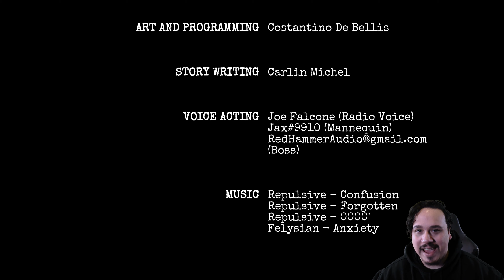THIS GAME IS INTENSE | Real Stories From The Grave: A Date To Keep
This is a story of madness, pure insanity slowly creeping up on you.
You must fight your way through a slew of horrific monsters that are a representation of your darkest demons that you've kept inside for far too long.
This is Real Stories From The Grave: A Date To Keep, and this game is intense.

- Chapters -
Introduction: 00:00
Starting The Game: 00:21
Tragic: 02:52
Down The Alley: 04:24
Time For Work: 06:25
This Is Bad: 10:23
Find The Keys: 12:20
The Stairwell: 14:45
Boss Battle: 16:50
I Beat Him: 21:01
A Tragic End: 22:51
Review And Outro: 23:19